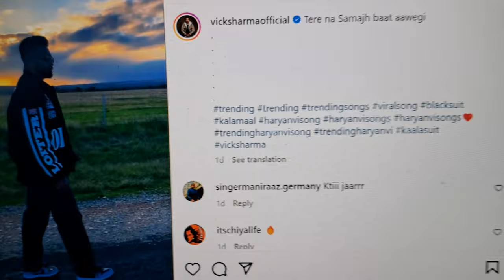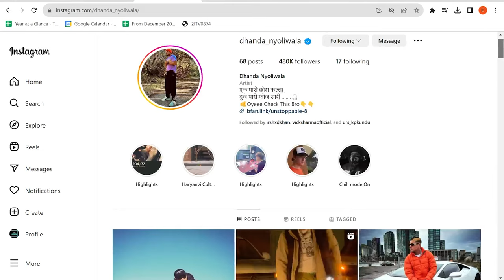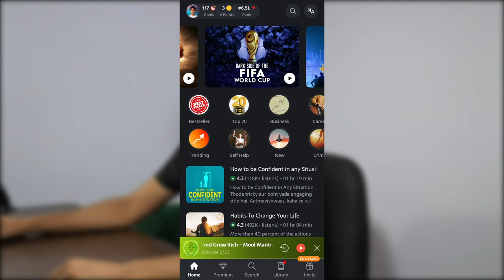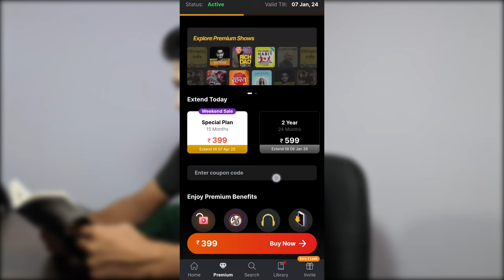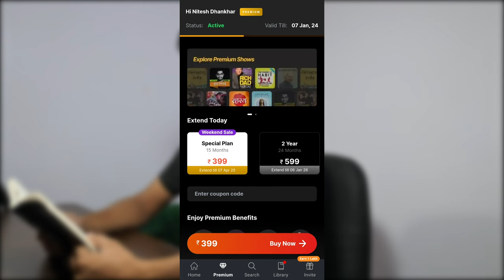Song लिखना अब और भी आसान Ft.KD, Gulzaar Chhaniwala | RUDE HARYANVI | Best Books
KUKU FM Code : HMDYL69

Song लिखना अब और भी आसान Ft.Dhanda Nyoliwala, KD, Gulzaar Chhaniwala | RUDE HARYANVI
How to write song
best tips for writing a song
how to write haryanvi song
writing haryanvi songs